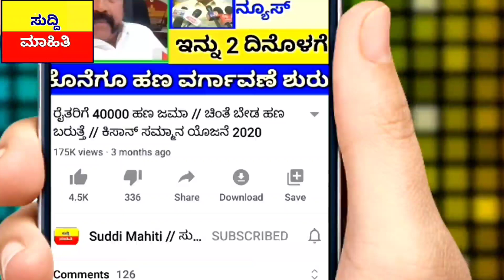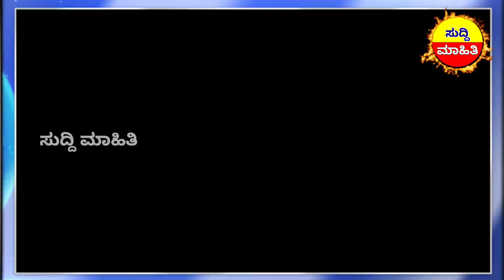ಬ್ಯಾಂಕ್ ಖಾತೆ ಜನ ಧನ್ ಖಾತೆಗೆ ಪರಿವರ್ತಿಸಿ ಮತ್ತು ಈ ಎಲ್ಲ ಲಾಭ ಪಡೆಯಿರಿ..!ಹೇಗೆ ಪರಿವರ್ತಿಸಬೇಕು ?ಇಲ್ಲಿದೆ ಮಾಹಿತಿ!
Suddi Mahiti / ಕನ್ನಡ ಬ್ಯಾಂಕ್ ಖಾತೆ ಜನ ಧನ್ ಖಾತೆಗೆ ಪರಿವರ್ತಿಸಿ ಮತ್ತು ಈ ಎಲ್ಲ ಲಾಭ ಪಡೆಯಿರಿ..!ಹೇಗೆ ಪರಿವರ್ತಿಸಬೇಕು ?ಇಲ್ಲಿದೆ ಮಾಹಿತಿ!